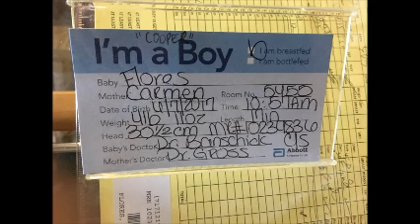Mackenzie & Cooper Photos